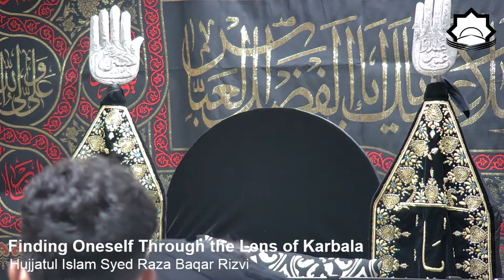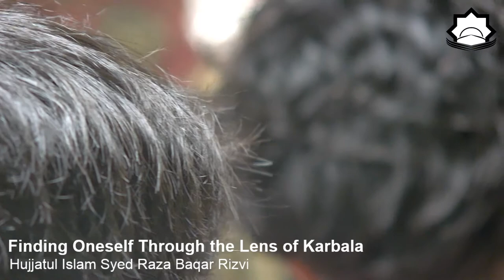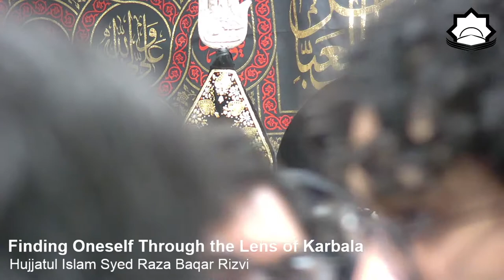Muharram 3: Finding Oneself Through the Lens of Karbala, Hujjatul Islam, Syed Raza Baqar Rizvi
LIVE Session

Islamic Center of Suffolk County
Shah-E-Najaf Center
Jafria Association of North America
New York